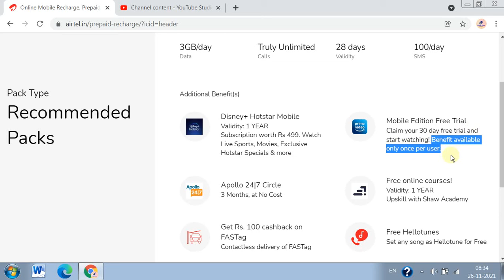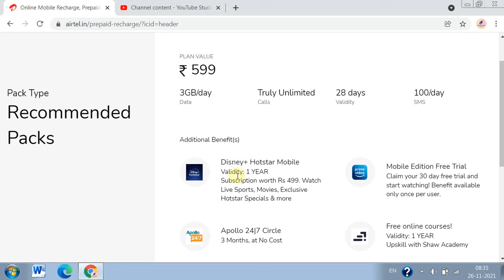Airtel ₹599 Prepaid Plan Full Details | 3 GB 4G Data Per Day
Airtel ₹599 Plan Details & Full Analysis In Hindi | 3 GB Data Per Day

Hello Dosto Swagat Hai Aap Ka Global Share Channel Par.

About Video :- Dosto is video me maine baat ki hai ki
"Airtel ₹599 Plan Details & Full Analysis In Hindi | 3 GB Data Per Day". agar aap ko ye video achi lage to please channel ko subscribe kare aur bell icon ko press kare.

Hamare Facebook Page Se Bhi Jude Aur Page Ko LIKE Kare

aap ke pyaar aur support ke liye aap ka bahut sara thanks .